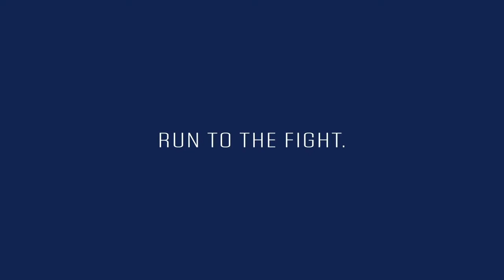TakeMeBackTuesday Highlight - GAC - Matt Mehlhorn 100 yd INT return TD from 2013